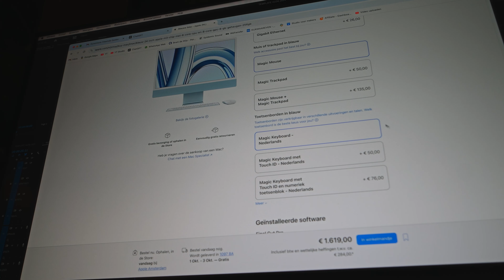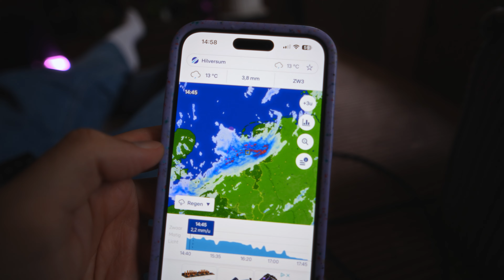Is stappen tellen onzin?! 🤔 + Feest met vrienden! 🎉 | vlog 822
Vandaag in de vlog: waarom zaten er zo weinig vrouwen in mijn vlog, hoe gaat het met mijn ochtendmens-ritme, het is donker in huis en het regent, mijn vader gaat overstappen van Windows naar Apple en dat vind ik cool, hoe gaat het met de stappenteller, ik ga naar Amsterdam voor de verjaardag van Jesse, we geven een cadeau en zingen voor hem, Dook heeft veel stress, we drinken enkele biertjes en Jesse vertelt hoe het is om 30 te zijn. Kijk maar even!

☕️ 3 x 50% korting op lekkere koffie met 'bramskoffie50': wakuli.com

♫ Intromuziek: Only Seven Left - One More Time. Ook gebruik voor jouw video? 7 dagen gratis